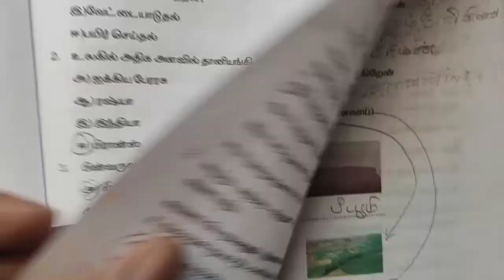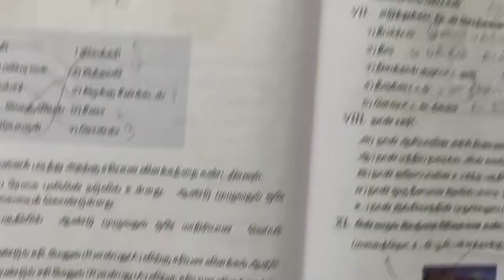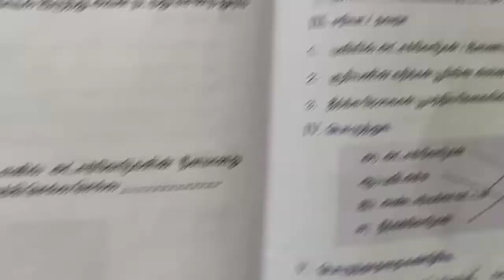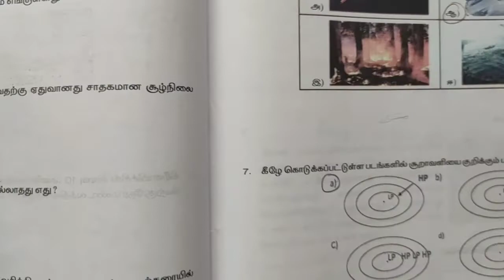6 ss Work sheet 19 and 20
TN Social Science Presents
6th Social Science Work Sheet Answers
ஆறாம் வகுப்பு சமூக அறிவியல்
பயிற்சித் தாள் வினா - விடைகள்